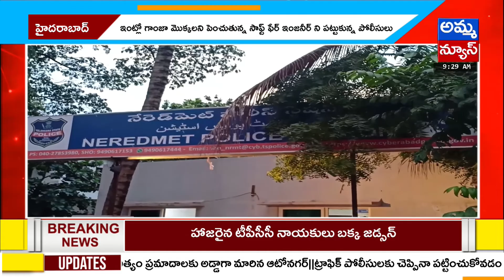గంజాయి కేసులో అరెస్ట్ ...! | Arrested in Marijuana Case | Amma News